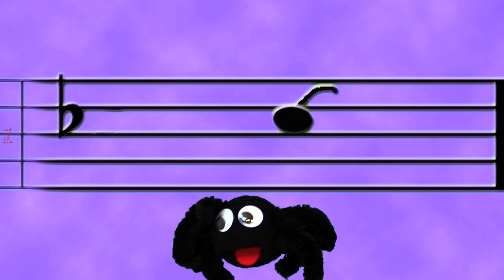Spider Dance –for Kids!- from 13 Nights of Halloween by: In A World Music Kids featuring The Nirks™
Here is another cute little song, sung by Spot the Spider and his new little friend Spec.  From the "13 Nights of Halloween" album by In A World.  Great for kids!  An instrumental sing – a-long version of this song is also available on I-tunes.  Join the puppets singing the best kid's music!  This popular song is sure to delight.  The Nirks Puppets will entertain you with song, dance and comedy for children of all ages.  The songs are designed to educate, entertain and encourage kids to keep learning, moving and having fun.

Lyrics:

Spiders dance
Spiders dancing round and round
Spider dance
right side up and upside down
Round and round the web they're spinning

On the ceiling
Across the wall
Beneath the stairs
and Down the hall

Only we spiders can coordinate this dance

Spiders dancing
Their eight legs prancing

1,2, 3, 4, 5, 6, 7, 8

Spiders dancing
It's so entrancing

Spider dance
Spider dancing round and round
Spider dance

This channel is Kid Friendly and Family Friendly with puppet videos geared towards young children. We post fun and educational music videos and stories that capture the hearts of children and adults alike.  We encourage learning and movement through kids songs, rhymes, and stories.  Simple, fun and educational songs for kids that kids love! Great for toddlers, preschool, kindergarten and elementary children as well as families that love to laugh and sing together.